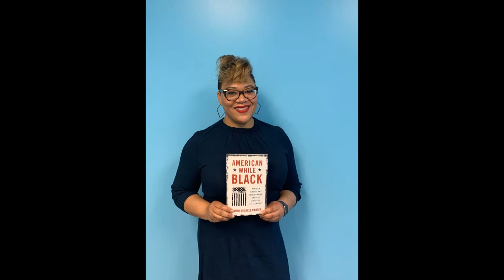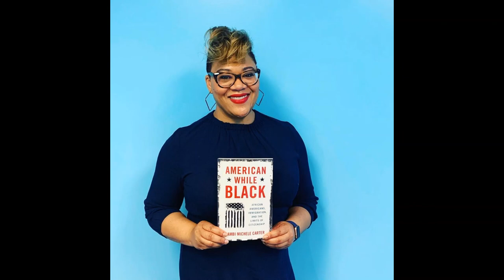Resettled A Human Journey Episode 5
Resettled: A Human Journey

Episode 5

Guest: Dr. Niambi M. Carter

Assistant Professor in the Political Science Department at Howard University, Washington, DC
Author of "American While Black"